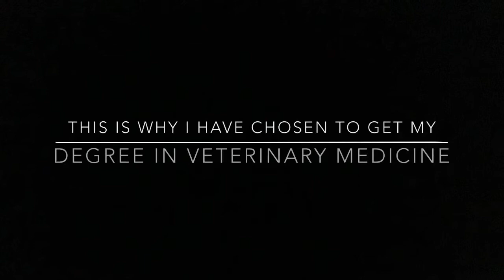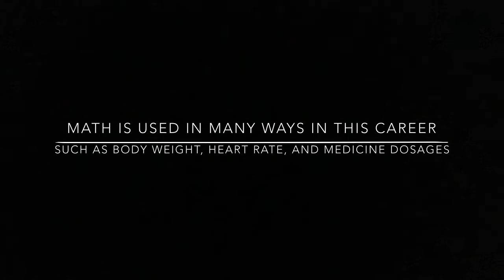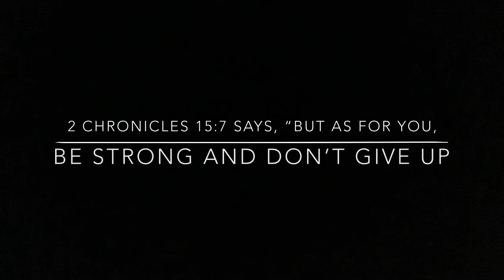To Become A Veterinarian